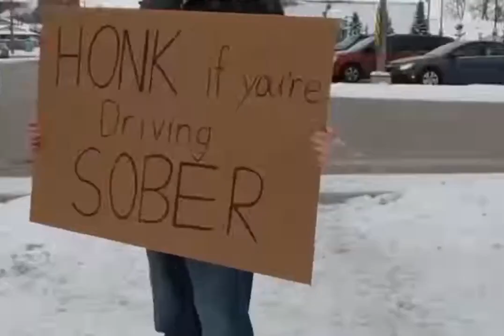Testing for Alcohol